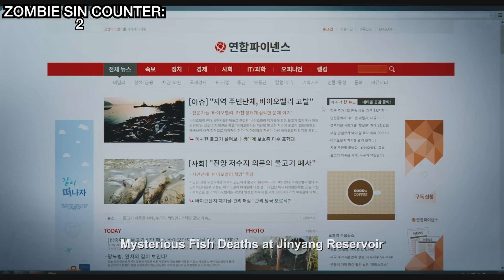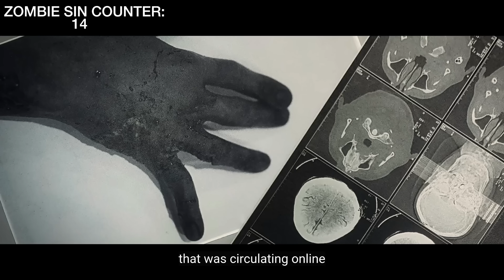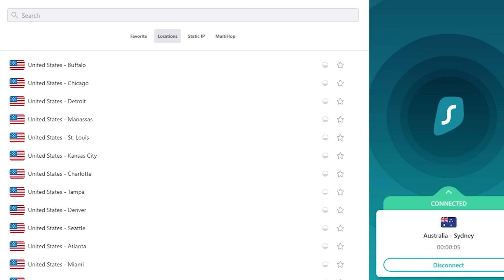Everything Wrong with Train to Busan presents: Peninsula (Zombie Sins)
Does the sequel to Train to Busan hold a candle to its prequel? Does it have a gripping tale of man as they comes to terms with the world they live in, or is it more of an aciton film that I criticized World War Z for? This series is about nitpicking stuff thoroughly so be prepared for a zombie nerd's useless parody review of PENINSULA!

Intro and Outro track -Red Blink of Death by Super Hero Super Villain